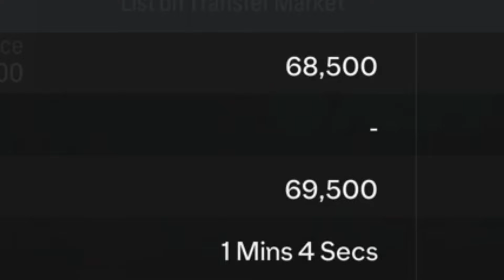89 SHOWDOWN BASTONI ÇOK İYİYDİ ! YENİ SEZON BAŞLADI !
Twitch yayınlarıma davetlisin !!!